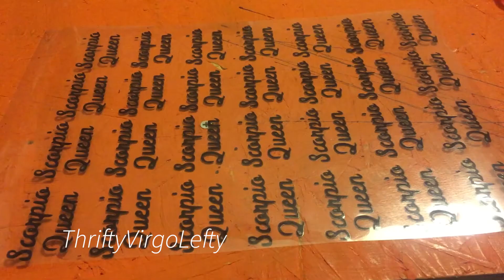Bonnet Making | Custom Scorpio Queen Designed Bonnet Using Cricut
Custom Scorpio Queen Designed Bonnet Using Cricut